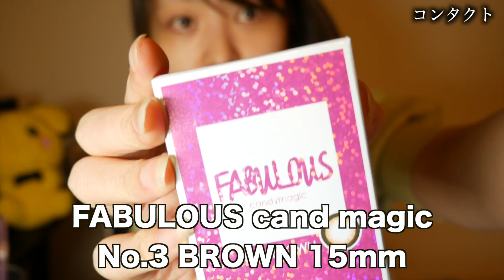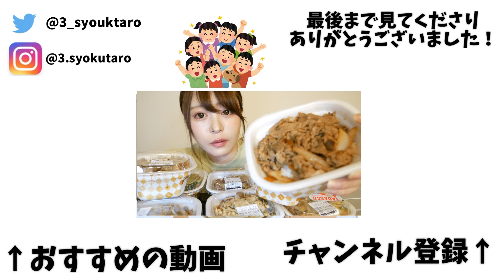【スッピン初公開】こんなに変わる？三年食太郎のリアルな毎日メイク【詐欺】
三年食太郎

(最近はじめました)

(食べたもの載せてます)

こちらのアドレスからご連絡宜しくお願い致します。

〒150-0002
東京都渋谷区渋谷2-22-3 渋谷東口ビル10F
株式会社BitStar 三年食太郎 宛

（※申し訳ありませんが、クール便や着払いでのお荷物、食べ物は受け取ることが出来ません。）

★緊急事態宣言に伴い、BitStarも完全にリモートワークとなりました。
上記に伴い、荷物の受け取りができないため、
一時的に住所提供サービスを一時停止させて頂くこととなりました。

皆様にはご迷惑ご不便をお掛けいたしますが、状況が改善した際に各マネージャーが全力でまた皆さんのサポートをするためと思い、ご理解頂けますと幸いでございます。
住所提供サービスの停止期間
2020/4/8〜無期限
※期限に関しては再開できる状態になり次第ご連絡させて頂きます。